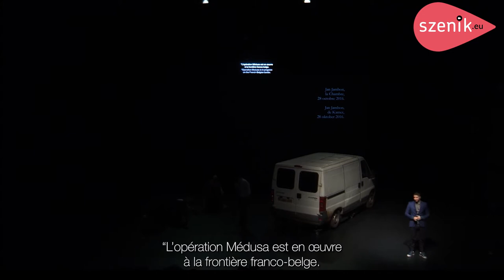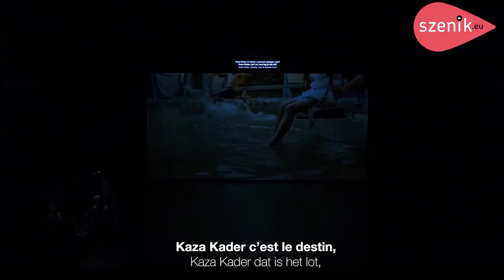Mawda, ça veut dire tendresse I Marie-Aurore d’Awans & Pauline Beugnies I Le Rideau I szenik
Interview szenikmag avec les autrices et metteuses en scène Marie-Aurore d’Awans & Pauline Beugnies

(Mawda), petite fille de deux ans, est tuée par balle par un policier belge en mai 2018. Comment un tel drame peut-il arriver ? Dans quel contexte politique ? Comment nos médias s’emparentils de tels événements? Marie-Aurore d'Awans et Pauline Beugnies amassent de la matière réelle (interviews, procès…) et dialoguent avec les parents de Mawda pour écrire ce spectacle et porter sur scène cette tragédie ; pour qu’elle ne devienne pas un fait divers.

Interview, montage : Anne Damiani
Images du spectacle : KVS
Janvier 2022 au Rideau de Bruxelles

szenik
LE 1ER WEB MAGAZINE SPECTACLES | GRAND EST TRANSFRONTALIER concert | théâtre | danse | opéra | festival | szenik live | magazine spectacle vivant

DAS 1. WEBMAGAZIN DER DARSTELLENDEN KÜNSTE | GRENZÜBERSCHREITENDE REGION GRAND EST Konzerte | Theater | Tanz | Oper | Festival | szenik live | Bühnenkunst Magazin